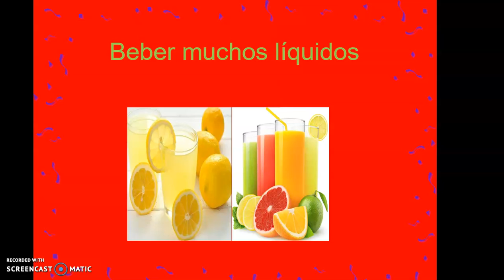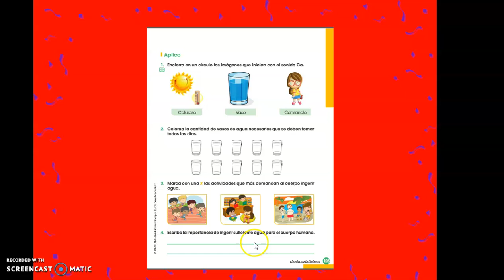El agua en la dieta y la salud